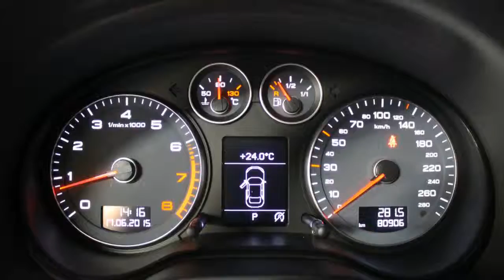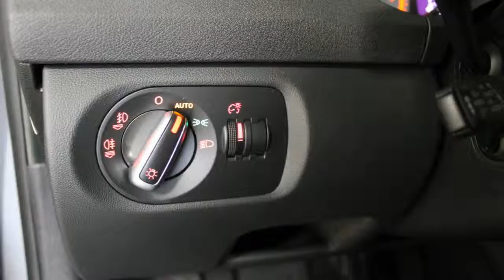Audi A3 Sportback 1.4 TFSI Ambition S-LINE Pro line Automaat